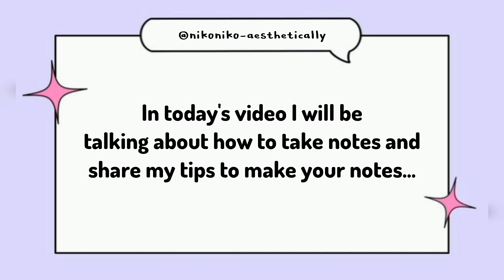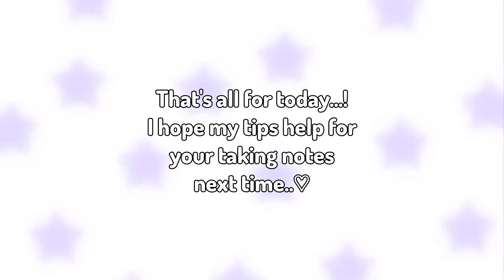how to make aesthetic notes 🎶✨✨.. //